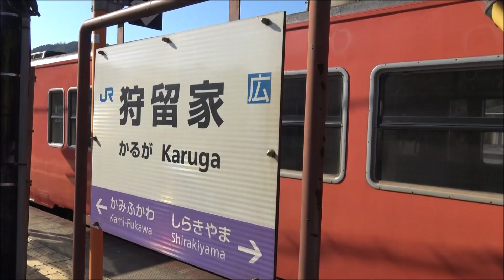狩留家駅に停車している芸備線キハ47形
芸備線の狩留家駅の島式ホームにキハ47形が停車しています。
狩留家駅は広島都市圏の区間と山間部のローカル区間の系統分離駅となっており、折り返し当駅始発となる列車が設定されています。
駅周辺はや低い山々に囲まれた農村地帯で、平地が確保できる集落の中心に1面2線の狩留家駅が設けられています。